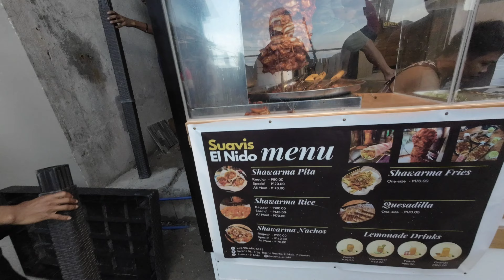El Nido, ce poate fi mai urat, plictisitor și scump în Filipine!Cele 4 excursii salvează acest loc..